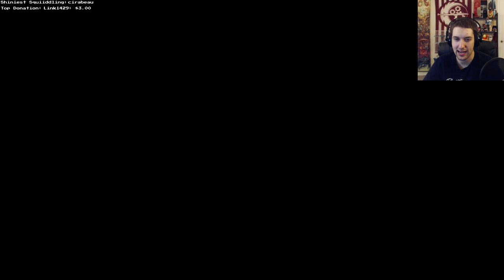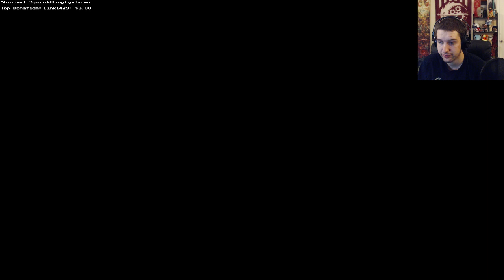[July 31 2016] I think I'm an actual undead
Banjo Tooie!